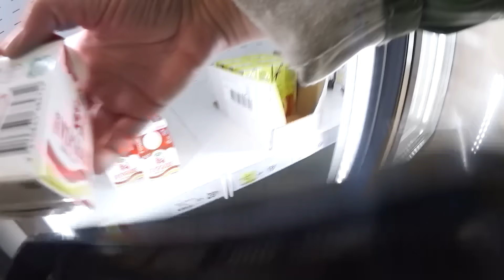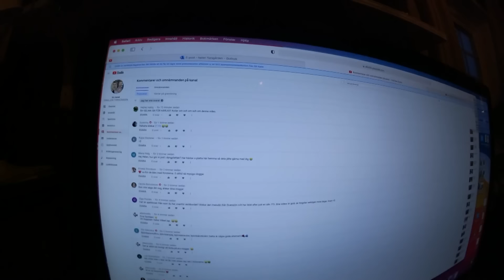DÖMHÖVVE! | VLOGG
♥ Övrigt:
Kamera: Canon legria mini X / Canona G7x mark ll  / Canon eos 80D /
Ljussättning: Dagsljus och/eller softbox
Redigeringsprogram: Final Cut Pro